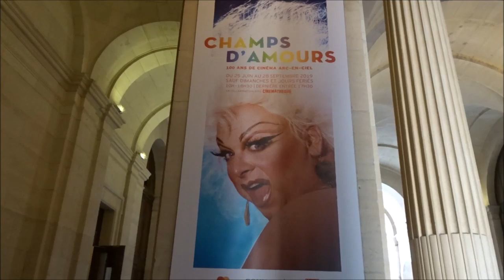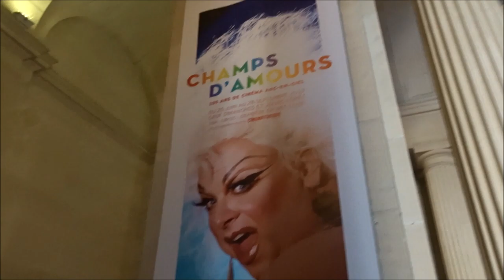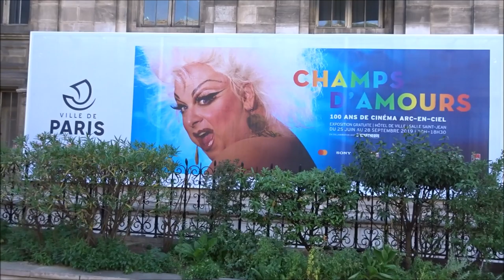Exposition Champs d'Amours Paris Hôtel de Ville 2019 #6 François Ozon Film Huit Femmes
François Ozon @francois_ozon Film Huit Femmes 8femmes - Exposition Champs d'Amours Paris Hôtel de Ville du 25 juin au 28 septembre 2019 Free exhibition FIELDS OF LOVE champsdamours cinemalgbtqi Divine @DivineOfficial @greggormanphoto WeLoveYouDivine - Stonewall 28 juin 1969 50ans 2019 @Anne_Hidalgo @cgirard lgbt - visit 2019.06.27 video mariepanic mariepanic2 @mariegendron @anne_hoa